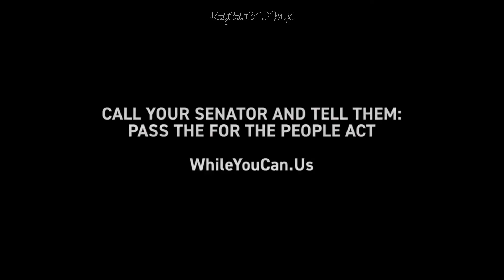Mensaje especial de Katy Perry y Orlando Bloom en 2055.